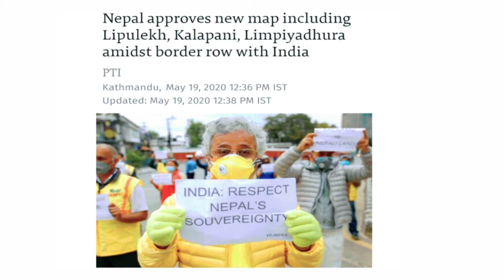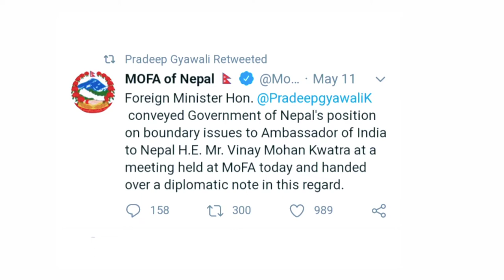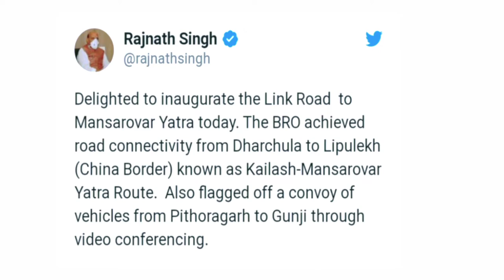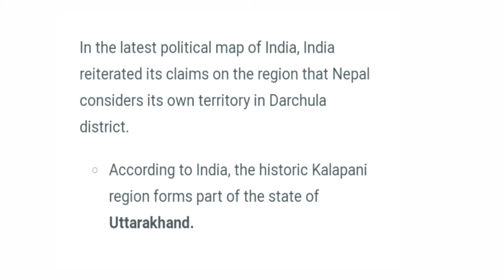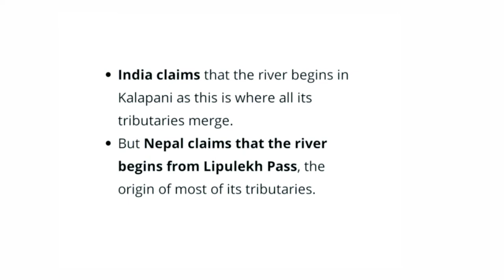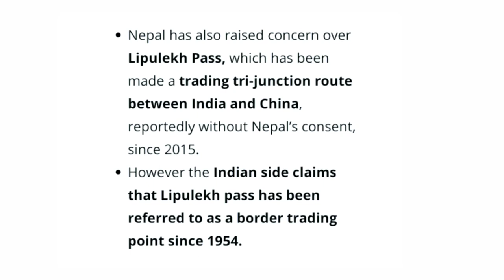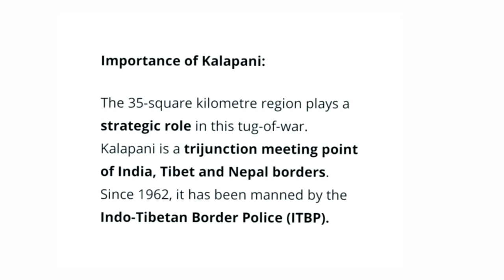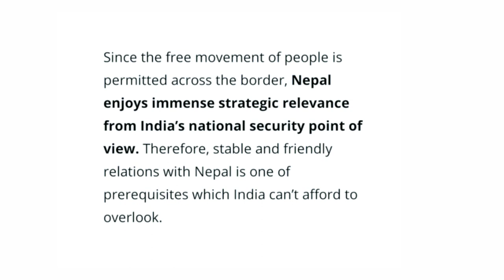Nepal approves new map||Escalation of border dispute between India & Nepal||Abstract Gyan(Chaitali)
This video is all about the recent Kalapani border dispute between India and Nepal.Nepal cabinet endorsed new political map.Will the relation  deteriorate  after this decision?What is the history of Treaty of Sugauli?Please watch the video to know many things related to this dispute